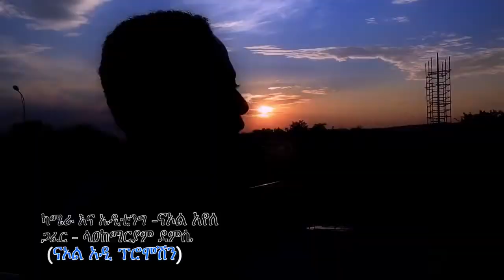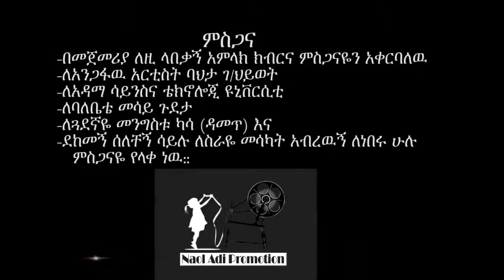New Ethiopian Music by Dagnachew Lema